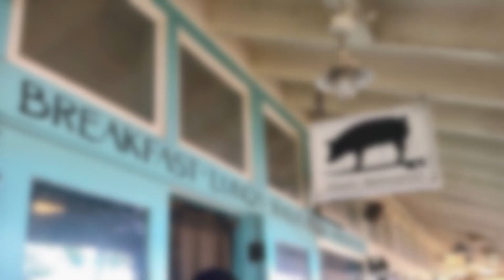Trekking Aloha: Journeying through Hawaii's Finest HIKING Trails | Travel Guide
With its breathtaking scenery and temperate weather, Hawaii is probably one of the best places to hike. From scenic valley trails to verdant mountain trails, Hawaii has some of the best sceneries with beautiful volcanic landscapes and amazing views. You just have to know where to look. Would you like to know the best hiking trails in Hawaii?

What are your thoughts on this? What other destinations would you like to learn more about?

If you enjoyed today's video and found it interesting, then please make sure to leave us a thumbs up, and do not forget to subscribe to our channel and click on the bell icon to be up to date with the most exciting content as soon as it's uploaded!